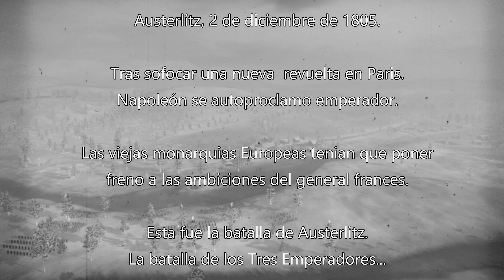El gran TRIUNFO de NAPOLEÓN 🔥 BATALLA de AUSTERLITZ (1805)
La Batalla de Austerlitz, también conocida como la Batalla de los Tres Emperadores, fue uno de los enfrentamientos más significativos de las Guerras Napoleónicas. Este épico conflicto tuvo lugar el 2 de diciembre de 1805 cerca del pueblo de Austerlitz, en lo que hoy es la República Checa. Aquí, los destinos de Napoleón Bonaparte, el Zar Alejandro I de Rusia y el Emperador Francisco II de Austria se entrelazaron en una confrontación que dejó una huella indeleble en la historia militar.

Napoleón, maestro estratega, utilizó tácticas magistrales para atraer a las fuerzas combinadas de Rusia y Austria a una posición vulnerable. Con astucia, logró que sus adversarios subestimaran sus intenciones reales. El terreno accidentado y los lagos cercanos proporcionaron el escenario perfecto para la maniobra maestra de Napoleón, quien, con precisión quirúrgica, dividió y derrotó a las fuerzas aliadas.

La famosa formación en cuña de Napoleón, conocida como la "Maniobra del Solitario", resultó crucial en la victoria francesa. Al romper el centro aliado, creó una brecha que permitió a sus tropas envolver y aniquilar a las fuerzas enemigas. La Batalla de Austerlitz demostró la genialidad táctica de Napoleón y marcó el punto álgido de su carrera militar.

El resultado fue devastador para la coalición ruso-austriaca, con pérdidas sustanciales y la retirada humillante. La victoria de Napoleón en Austerlitz consolidó su dominio en Europa y le valió el título de "Napoleón el Grande". Sin embargo, también dejó un legado trágico, ya que la batalla es recordada por la inmensa pérdida de vidas y su impacto en la política europea de la época.

La Batalla de Austerlitz perdura como un hito histórico, no solo por su importancia militar, sino también por la maestría estratégica de Napoleón y el drama humano que se desplegó en los campos de batalla a principios del siglo XIX.